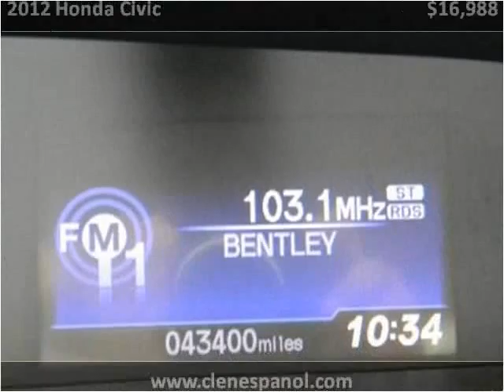2012 Honda Civic Used Cars Louisville KY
This 2012 Honda Civic is available from Craig and Landreth En Español.